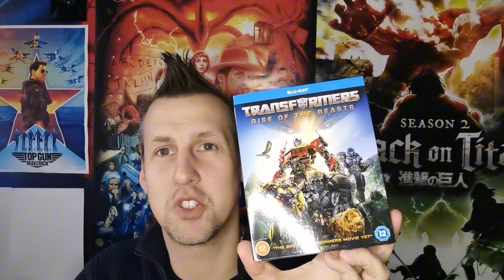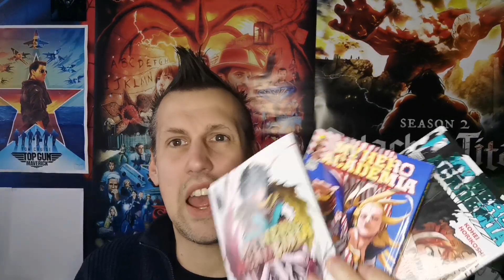What did I get this year for Christmas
Come along and see what santa has given me this year?